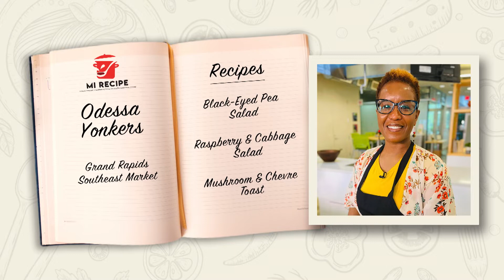Odessa Yonkers (Southeast Market) - MI American Recipe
Odessa Yonkers moved to the 49507 area as a teen and has seen the growth within this area and surrounding areas in her 35 plus years living in Grand Rapids.

After the passing of her father and witnessing the numerous family members suffer from dietary related illness, Odessa began a personal mission to learn about overall wellness. She has implemented healthy practices into her and her family’s lifestyle, and is now educating others on how to do the same in her role at South East Market and also through Wellness with Odessa which she started during the pandemic. Odessa’s passion for wellness led her to pursue a certificate in Food, Nutrition and Health.

When the owners of South East Market reached out to Odessa about the lead position she knew this would be a perfect match as the work they are doing around food & racial justice is something Odessa is passionate about.

Let’s find out what goes into a healthy lifestyle through food with Odessa Yonkers in this next segment of My America Recipe.